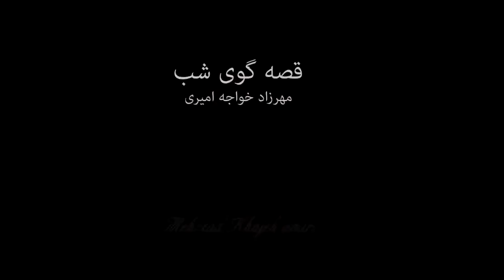The "Night Story Teller" Official Trailer HD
New music by mehrzad khajehamiri official trailer